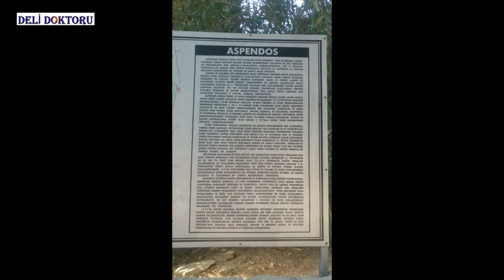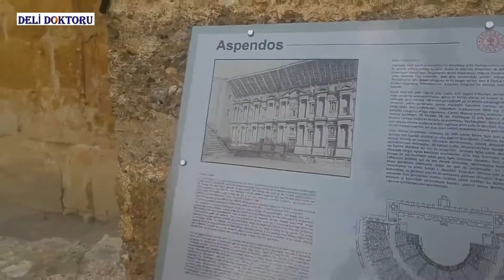Aspendos Antik Tiyatro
Aspendos kenti,
antik tiyatrosu ile meşhur olan ve Antalya’da yer alan bir kenttir.

Aspendos Antik Tiyatrosu Antalya’nın Serik ilçesinde yer alır ve Aspendos kentinin en önemli yapısı olarak bilinmektedir.
Aspendos Antik Tiyatrosu Hakkında Bilgiler
Tiyatro Romalılar tarafından M.S 2. yüzyılda inşa edilmiş ve tarihteki en iyi korunan tiyatrolar arasına girmiştir. Tiyatro bir açık hava tiyatrosu olarak inşa edilmiştir. Tiyatronun yapımına 138‘de başlanmış ve yapım 164‘de tamamlanmıştır. Tiyatro, günümüze kadar korunarak ulaşabilmiş nadir yapılar arasındadır. Aynı zamanda tiyatronun mimarının Aspendos’lu Theodoros’un oğlu Zenon olduğu da bilinmektedir. Tiyatro, mimarı tarafından Aspendos kentinin imparator ailesine ve tanrılarına sunulmuştur. Günümüzde tiyatro, çeşitli konserlere ev sahipliği yapmaktadır.

 Aynı zamanda Aspendos kenti her yıl çok yüksek oranda turist almakta ve tarihi yapısı ile turistleri kendine hayran bırakmaktadır.

Aspendos Antik Tiyatrosu Hikayesi
Tiyatro sadece yapısı ile değil aynı zamanda da hikayesi ile turistlerin dikkatini çekmektedir. Hikaye aslında acıklı olsa da çok büyüleyicidir. Aspendos kralının çok güzel bir kızı vardır. Kral, kızını evlendirmek ister fakat güzel kızına kimseyi layık göremez. Bunun üzerine kral bir karar alır ve ” Halkımız, kentimiz için en yararlı şeyi yapan kişi ile kızımı evlendireceğim.” diyerek kararını halka duyurur.  Bu haberi duyan iki ikiz kardeş ise hemen çalışmalara başlarlar. Kardeşlerden bir tanesi engebeli arazileri aşarak şehre su gelmesini sağlayan bir su geçidi inşa etti, diğeri ise antik bir tiyatro.

Antik tiyatronun en önemli özelliği ise, sahnenin tam ortasında yere düşen bir bozuk paranın dahi sesini en üst sıradaki kişinin gayet net duyabilecek olmasıydı. Kral su geçidinden çok etkilenmiş ve kızını su geçidini inşa eden kişiye vermek istemişti. Fakat antik tiyatroyu inşa eden diğer kardeş, kralın kızı ile evlenmeyi çok istediği için krala bir oyun oynamaya karar vermişti. Krala inşa ettiği yapıtın ne denli başarılı olduğunu kanıtlamak adına mimar, kralın üst sıralarda dolaştığı bir vakti kollayıp sahnenin ortasından ”Kızını buranın mimarına vermelisin” diye fısıldamıştı. Fısıltıyı çok net bir şekilde duyan kral bu yapıttan çok etkilenmiş ve kızını kime vereceğini bilememişti. Kral, kızını iki mimarın da hak ettiğini düşündü ve kızını, kocaman ve son derece keskin bir kılıç ile ortadan ikiye böldü. Bir yarısını bir kardeşe, diğer yarısını da diğer kardeşe verdi.
Aspendos Örenyeri Ziyaret Saatleri
Örenyeri ziyaret saatleri yaz ve kış mevsimlerinde farklılık göstermektedir.Ziyaret saatleri şu şekildedir;

15 Nisan – 2 Ekim Yaz Açılış Saati: 08:00
15 Nisan – 2 Ekim Yaz Kapanış Saati: 19:00
3 Ekim – 14 Nisan Kış Açılış Saati: 08:00
3 Ekim – 14 Nisan Kış Kapanış Saati: 17:00

Aspendos Antik Tiyatrosu Nerede ve Nasıl Gidilir?
Aspendos Antik Tiyatrosu, Antalya ilinin Serik ilçesinde yer almaktadır. Bölgeye Antalya kara yolunu takip ederek aracınız ile ulaşabilirsiniz. Kara yolunun yaklaşık 40. kilometresine ulaştıktan sonra gördüğünüz sapaktan girdiğiniz zaman kısa bir süre sonra bölgeye ulaşmış olursunuz. Aynı zamanda çeşitli tur şirketleri de bölgeye turlar düzenlemektedir. Antik kent turistlerin ziyaretine yaz aylarında saat 08:00 ile 19:00 arası, kış aylarında ise saat 08:00 ile 17:00 arası açıktır.